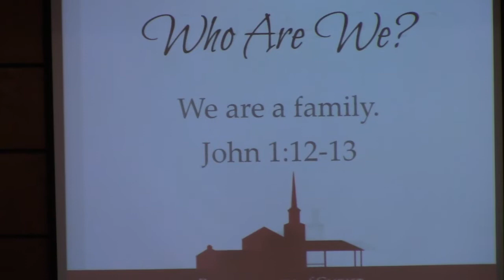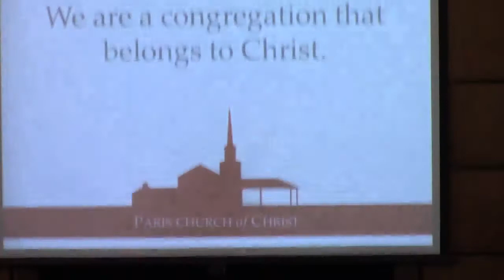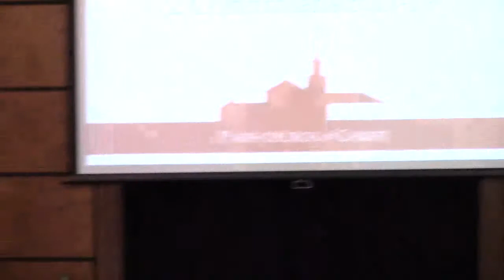Introducing Paris church of Christ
A lesson delivered at the Paris church of Christ on October 30, 2016.
"Introducing Paris church of Christ" is a lesson given for October's Friends and Family Day. Preached by Clay Leonard (Minister).